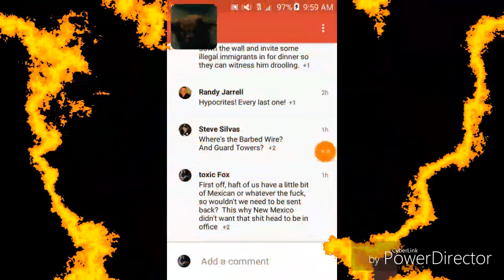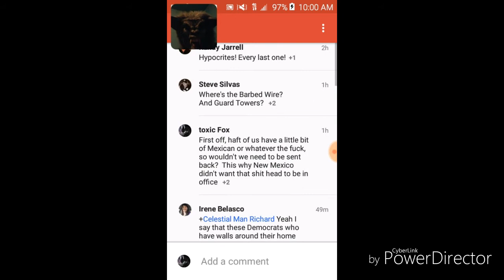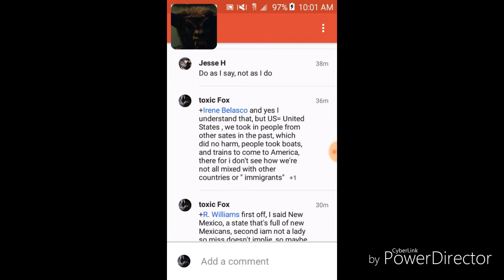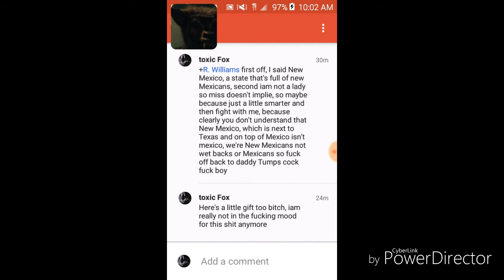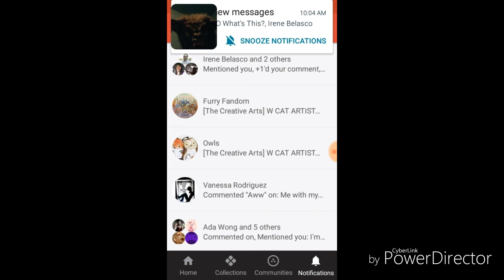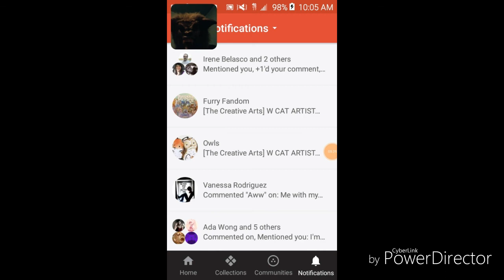Trump supporter takes it too far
Other rant because people are clearly fucking stupid as hell